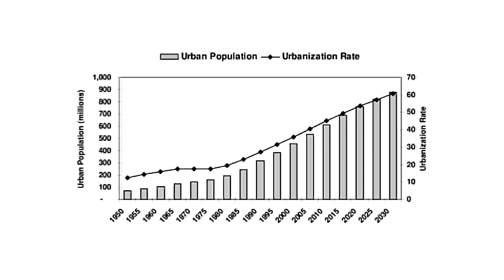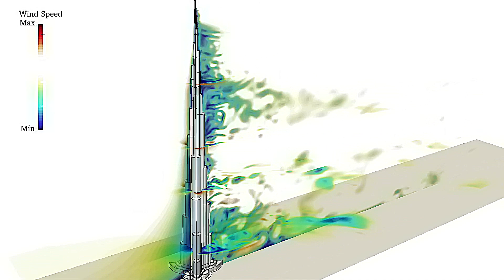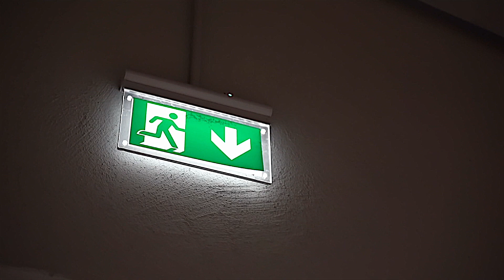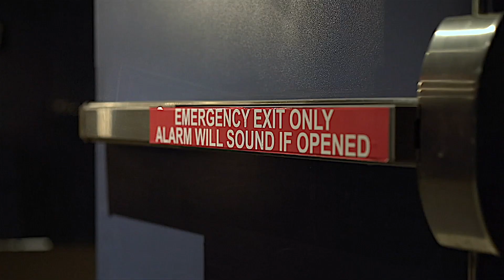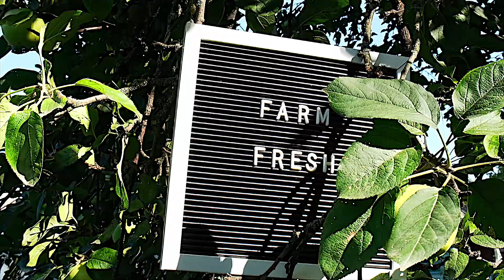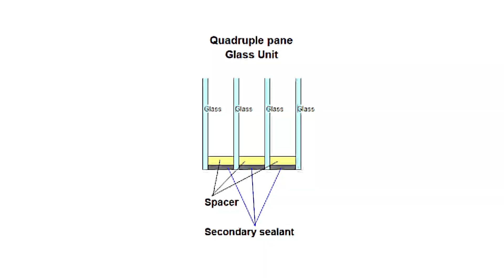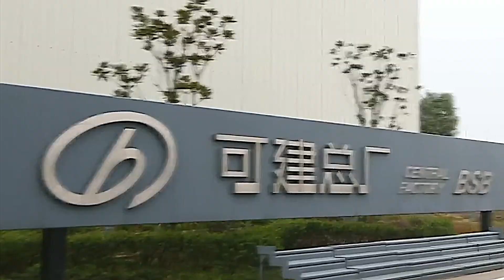Skyscraper built in just 90 days?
Dive into the ambitious tale of Sky City in Changsha, China, an 838-meter-tall skyscraper project designed to be built in just 90 days. Despite its innovative prefabrication techniques and plans for a self-contained vertical city, Sky City never rose beyond its foundations. Discover the environmental, regulatory, and technical challenges that halted this audacious vision and learn how its sister project, Mini Sky City, achieved success in a record-breaking 19 days.

► OTHER INTERESTING VIDEOS:

Why Nobody Can Build A Transport Link Between Europe And Africa